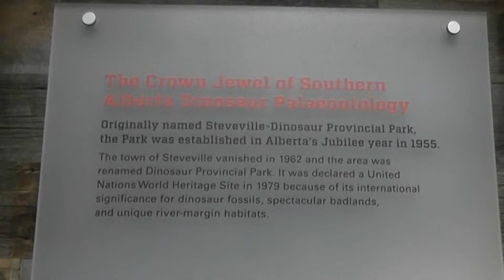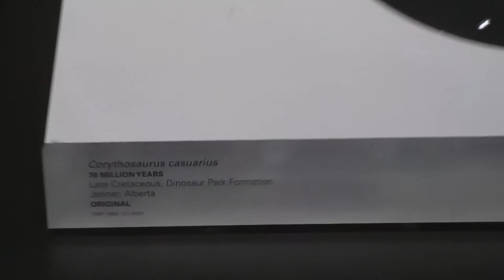Hadrosaur Skulls and Cretaceous Environment information at the Royal Tyrrell Museum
Watch for education on Albertas cretaceous environments or for projects or entertainment!
*Key Words*
Fossil hunter
fossil hunting
fossil collection
fossil collector
fossil hunt
British Columbia fossils
bc fossil
vanPS
bc fossil hunting
Canadian fossils
Canadian geology
canadian dinosaurs
acrocanthosaurus
ammonites
ammonite
trilobites
trilobite
heteromorph ammonites
heteromorph ammonite
anomalocaris
opabinia
diplomoceras
Cambrian period
Cambrian explosion
Cambrian creatures
Burgess Shale
creatures of the Burgess Shale
woolymammoth
rex
tyrannosaurus rex
paleontology lecture
dinosaur fossils
geology
palaeontologist
paleontologist
paleontology
dinosaurs
geologist
Alberta dinosaurs
Alberta fossils
paleontological society
gastonia
dino
hadrosaurs
hadrosaur
albertosaurus
elasmosaurus
mosasaurus
mosasaurs
marine reptiles
triassic
jurassic
cretaceous
Devonian fossils
Devonian period
jurassic period
triassic period
cretaceous period
cretaceous period fossils
finding fossils
fossil lecture
fossil presentation
paleo art
walking with dinosaurs
first animals
prehistoric animals
prehistoric
dinosaur skeletons
dinosaur bone
fossil plants
fossil bugs
fossil insects
rare fossils
plant fossils
paleobotany
ancient environments
paleo memes
dinosaur information
dinosaur facts
fossil facts
minirals
vancouver island fossils
science world
vancouver aquarium
Princeton fossils
cranbrook fossils
dinorivals
Pteranodon destructasaurs
destruct-a-saur
dinosaurs
microceratus
Jurassic world evolution
mattel 2020
tarbosaurus
dimetrodon
cryolophosaurus
Jurassic park 3
jurassic park ///
Tyrannosaurus rex vs spinosaurus
jp 3
jurassic park three fight scene
velociraptor
pteranodon
toy fair
dinosaur movie
baryonyx
suchomimus
triceratops
theropod
dinosaur battle
dinosaur fight
John hammond
billy Brennan
kenner
hasbro spinosaurus
Terra by battat dinosaur toys
papo dinosaurs
collecta
dinosaur model review
albertosurus
acrocanthosaurs
gorgosaurus
pnso
pnso dinosaur
trex toy
2020 schleich dinosaurs
sarcosuchus toy
spinosaurus toy
prehistoric park
chased by dinosaurs
toy unboxing
dinosaur toy box
dinosaur collection
jurassic park collection
primal attack
parasaurolophus toy
kenner trex
bull rex
thrasher trex
kenner dilophosaurus
1993 toys
classic toys
kenner toys
kenner dimetrodon
kenner